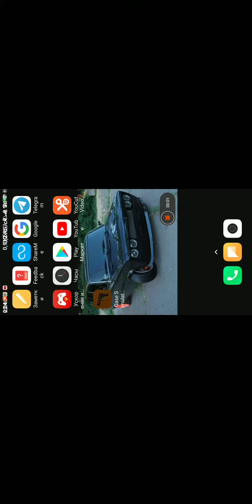2 частина в стендофф2